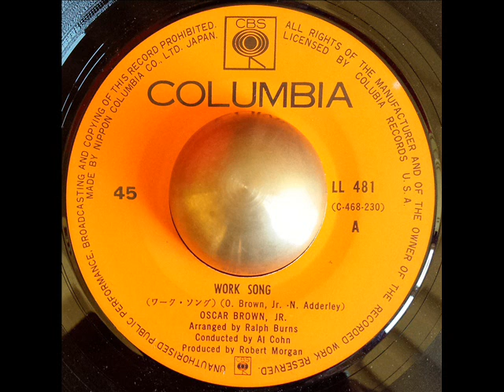Oscar Brown Jr Work song Japonese CBS COLUMBIA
Pretty great version of all time classic track!!!